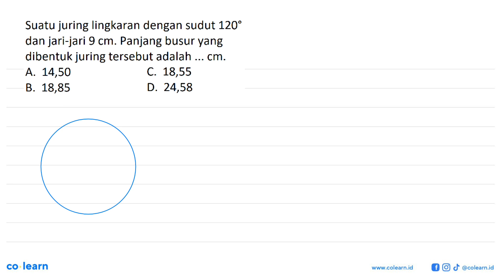Suatu juring lingkaran dengan sudut 1208 dan jari-jari 9 cm. Panjang busur yang dibentukjuring te...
Suatu juring lingkaran dengan sudut 1208 dan jari-jari 9 cm. Panjang busur yang dibentukjuring tersebut adalah cm. A. 14,50 C. 18,55 B. 18,85 D. 24,58

Topik atau Materi: Hubungan Sudut Pusat, Panjang Busur, dan Luas Juring - LINGKARAN - GEOMETRI - Matematika Kelas 8 SMP -

00:00 : Bedah Soal
01:00 : Konsep, rumus dan pengertian Hubungan Sudut Pusat, Panjang Busur, dan Luas Juring
01:18 : Langkah penyelesaian soal
01:45 : Jawaban akhir
02:15 : Penutup